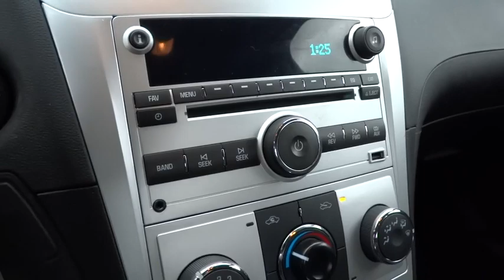2012 Chevrolet Malibu Columbus, Hilliard, Dublin, London, Springfield, OH CF314717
2012 Chevrolet Malibu

Performance CDJ
1130 Automall Dr.

ONE OWNER and CLEAN CARFAX. Ebony w/Custom Cloth Seat Trim. Don't let the miles fool you! brbrHow would you like driving away in this good-looking 2012 Chevrolet Malibu at a price like this? Flexfuel capable.